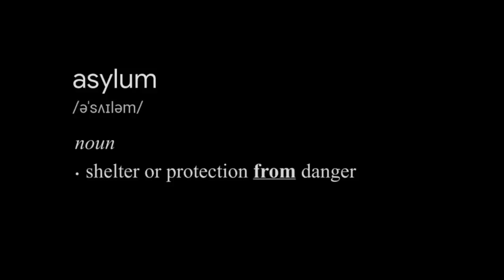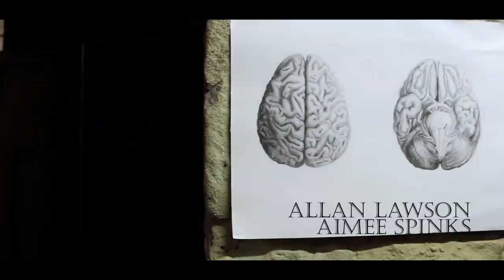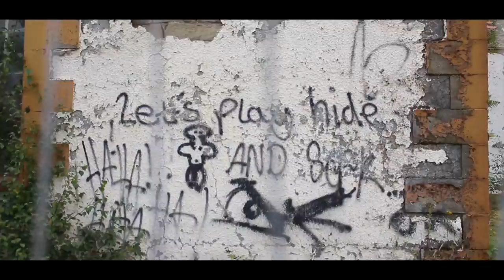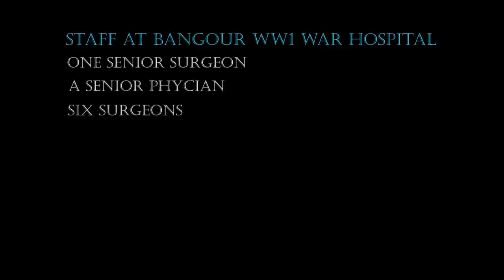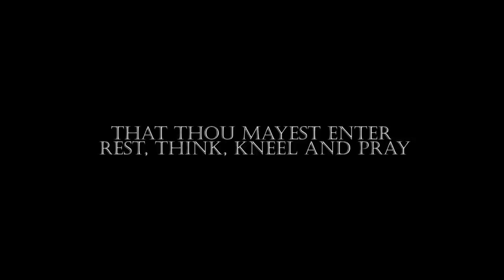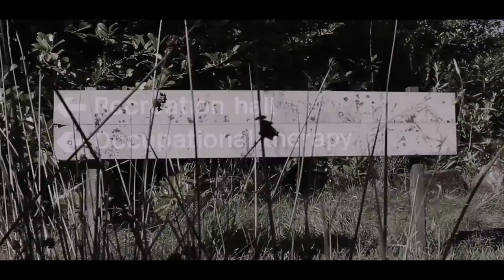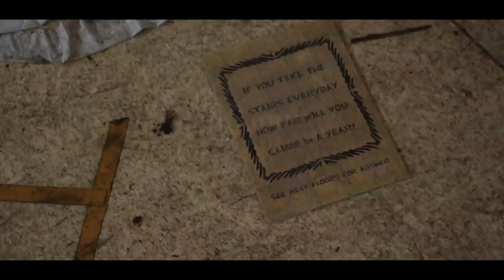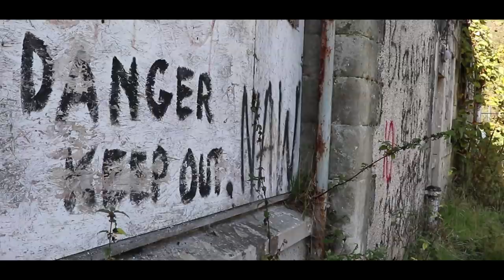Bangour District Asylum - Documentary (2021)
A documentary about the forgotten West Lothian hospital. Presenter Kelly Young takes a deep dive into its 100 year history, discussing the origin, architecture, staff, local impact and hauntings. Premiered in Bathgate Cinema on 28 January 2022.